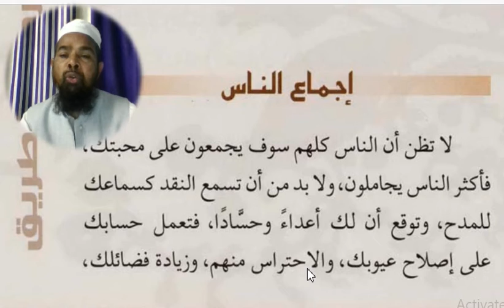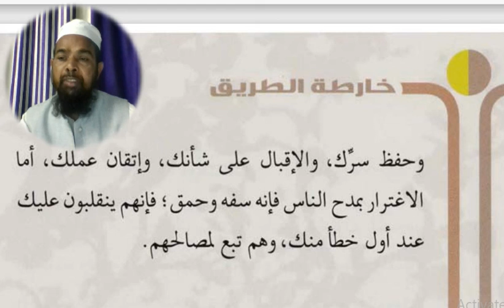Arabic language.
Asslamu Alaikum !

Hazrat!

Taqreer bayanat
Taqreer bayan
Taqreer vidio
Ilm ki fazilat aur hasil karne ka tariqa
Rasheed Rajasthani
Rasheed nadvi
Islahi bayan
Islahi bayanat
Motivational vidio
Abdur Rashid
Abdul Rashid
Rashid miftahi
Rasheed
Rashid
Tarbiyat
Darsequran
Dars e Quran
Darse hadees

Rasheed nadvi
Islahi bayan
Islahi bayanat
Motivational vidio
Abdur Rashid
Abdul Rashid
Rashid miftahi
Rasheed
Rashid
Tarbiyat
Darsequran
Dars e Quran
Darse hadees